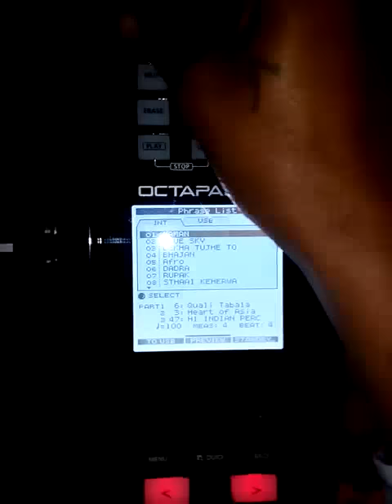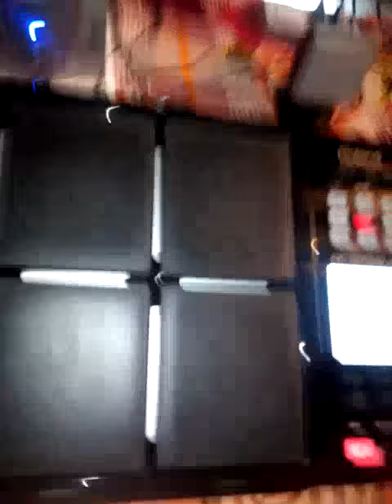How to play a track with mobile in Roland spd30 tutorial in hindi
This channal for basic of octapad.